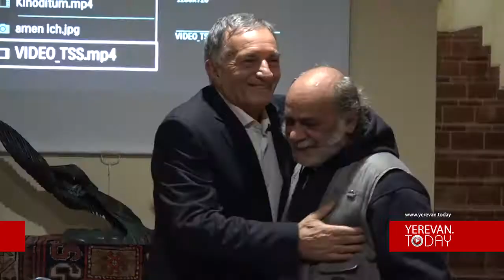«Ամեն ինչ այսպես է եղել». գրքի շնորհանդես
«Ամեն ինչ այսպես է եղել» գիրքը կպատմի, թե իրականաում ինչպես է եղել Տող գյուղի ազատագրումը: Գրքի հեղինակ Անուշ Ամիրբեկյանը սրանով չի սահմանափակվելու, հաջորդ գրքերում կներկայացնի նաև Արցախի մյուս շրջանների ազատագրման պրոցեսը: Շնորհանդեսին ներկա էին լեգենդար Արկադի Տեր-Թադևոսյանը, ազատամարտի մի շարք վետերաններ ու Տող գյուղի ռազմական գործողության մասնակիցներ: Ո՞րն էր հաղթանակի ֆենոմեը, ի՞նչ նշանակություն ուներ, ի՞նչ տվեց այն տողեցիներին և մասնակիցներին՝ պատմում են հերոսները: